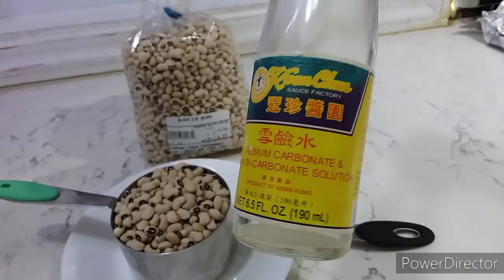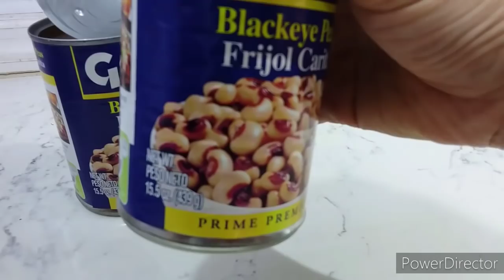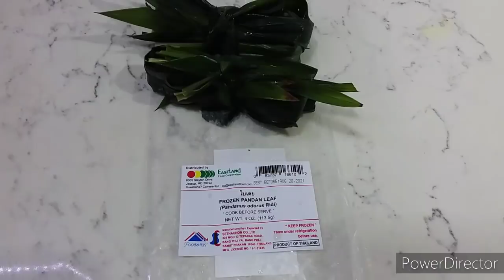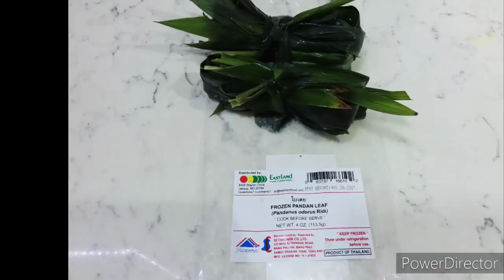Chè Đậu Trắng của Mẹ già tái xuất giang hồ - New York / Black Eye Bean Sweet Rice Desert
* Nguyên liệu nấu chè:
2 lon Đậu nấu sẵn 15 oz ( 2 can 15oz Black Eye Bean)
1cup= 200gr Nếp ( Sweet Rice)
1/2 cup = 130 gr Đường ( Sugar)
1/4 tsp Muối ( Salt)
5 Cọng Lá Dứa ( Pandan Leaves)
2,5 cup = 625 ml Nước ( Water)
1cup = 200gr Đậu Trắng khô ( Dried Black Eye Bean)
* Nước Cốt Dừa:
400 ml Nước Cốt Dừa ( Coconut Milk)
1 tsp Bột Năng ( Tapioca Starch)
1 tsp Bột Gạo ( Rice Flour)
2 tbsp Đường ( Sugar)
1/3 cup Nước ( Water)
1/4 tsp Muối ( Salt )
4 Cọng Lá Dứa ( Pandan Leaves)